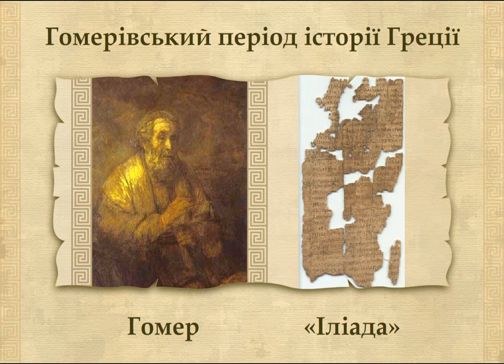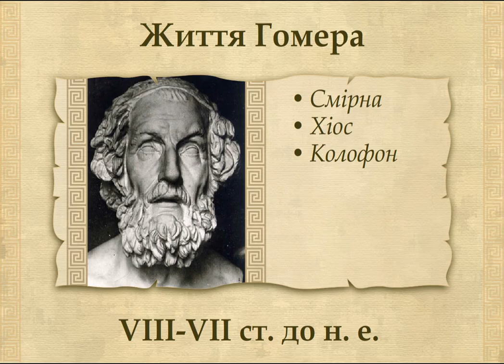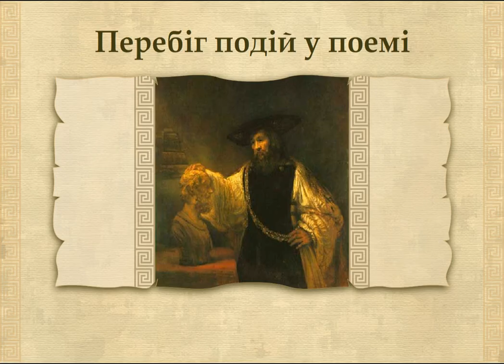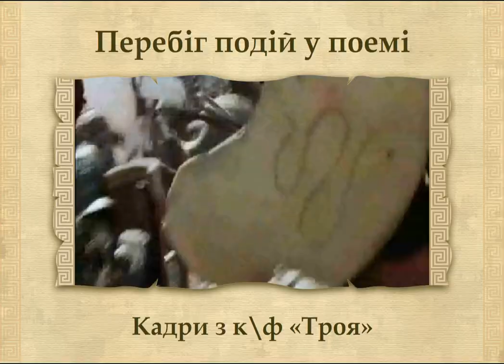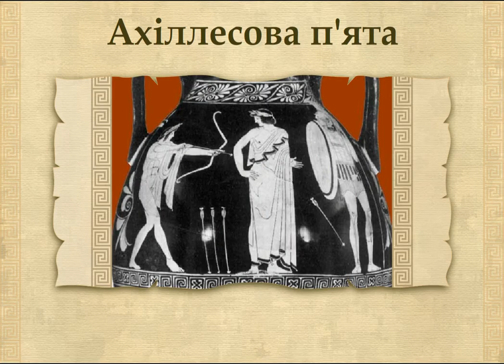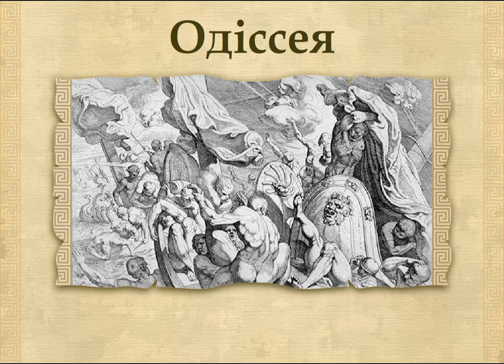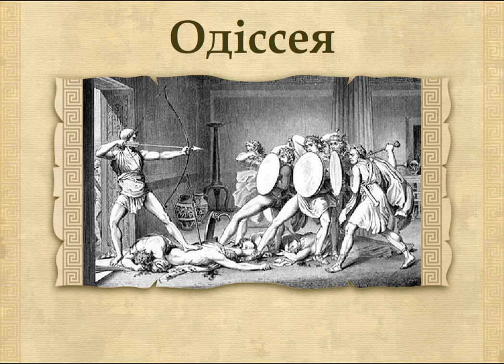Гомерівський епос: "Іліада", "Одіссея" (укр.) Історія стародавнього світу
Подключайтесь к медиасети Yoola и получайте помощь в развитии своего канала и его защиту Відеоурок з історії стародавнього світу . Гомерівський період в Давній Греції майже не має інших розгорнутих джерел, окрім героїчного епосу, створеного Гомером. Його поеми "Іліада" та "Одіссея" як джерело інформації про Троянську війну та життя давніх еллінів. Короткий зміст та основні дійові особи - Ахілл, Агамемнон, Гектор, Пріам, Патрокл, Одіссей, Пенелопа.
 Відео зкомпільовано з диску ТМ "Нова школа". УРОКИ ИСТОРИИ ПИТОНА КАА - канал, созданный учителем для учителей . Он содержит постоянно пополняемую коллекцию видеоуроков по истории, которые можно применять для дистанционного обучения и демонстраций во время преподавания. На русском и украинском языках.
У відео використані фрагменти к/фільму "Троя" компанії Warner Bros.